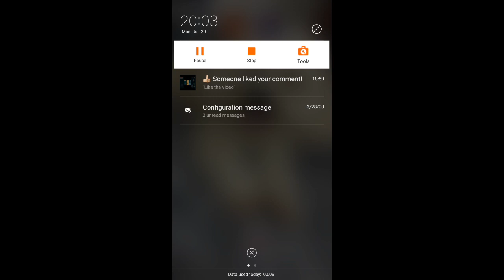Craftman ep 7 (Live)